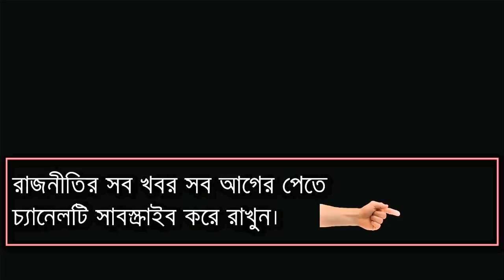এই মাত্র পাওয়াঃ বাংলাদেশের ইতিহাসে আসছে কঠোর লকডাউন, সবাই যে যার মতো প্রস্তুতি নিয়ে রাখুন !!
Bdnews | বাংলা খবর